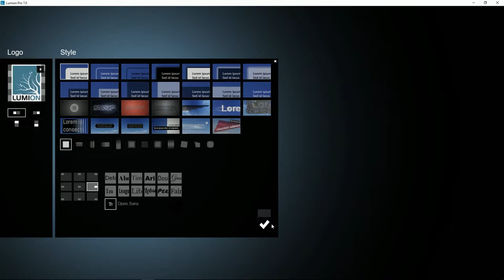Lumion Efectos - 56 Estilo de los efectos. Títulos. Posicionar título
Tutorial Lumion Efectos, 56. Estilo de los efecto. Títulos. Posicionar título. Aprende todo sobre Lumion, crea tus proyectos paso a paso en pocos minutos.